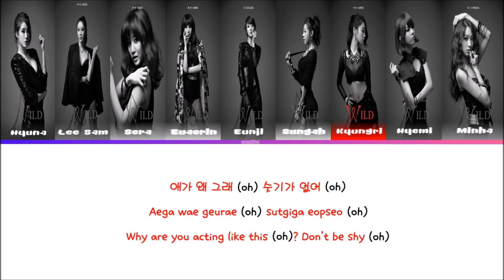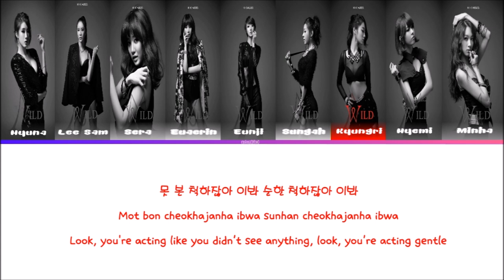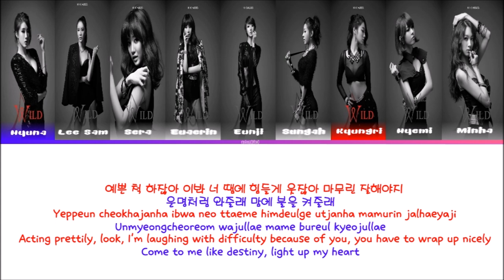9Muses (나인뮤지스) - Gun (건) Lyrics | HAN/ROM/ENG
Hey guys!

This is one of my favourite Namyu songs so I wanted to make this. And like Wild, I'm uploading this now so at least there's something while I finally get around to finishing Prequel.

I'm not 100% sure the translations are correct, the translations on the site I used barely made sense so I did try correct them myself at some points but I'm really not sure.
There are a lot of spelling mistakes in the romanizations so please excuse those.
Also, it should be "Lee Sem" and not "Lee Sam".